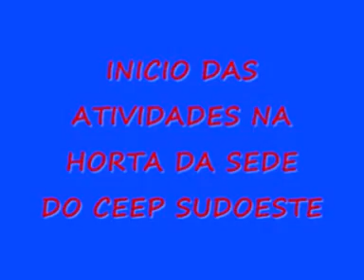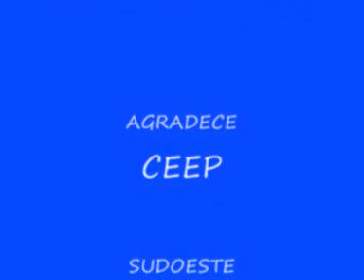FAZENDA ESCOLA COLÉGIO AGRÍCOLA 2009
ATIVIDADES PRÁTICAS FAZENDA ESCOLA  (AULAS PRÁTICAS) CEEP SUDOESTE - COLÉGIO AGRÍCOLA DE FRANCISCO BELTRÃO - PARANÁ)